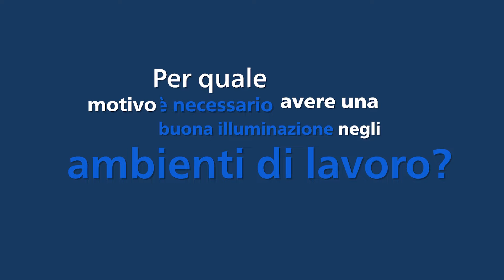Coreline Panel Gen 5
Scopri il nuovo prodotto Philips Coreline Panel Gen5

Scopri i vantaggi di questo prodotto Philips di quinta generazione, disponibile in versione CRI90 e con un flusso luminoso fino a 4300 lumen. Inoltre, Coreline Panel Gen 5 rispetta i requisiti della UNI EN 12646-1 per il comfort visivo negli ambienti di lavoro.